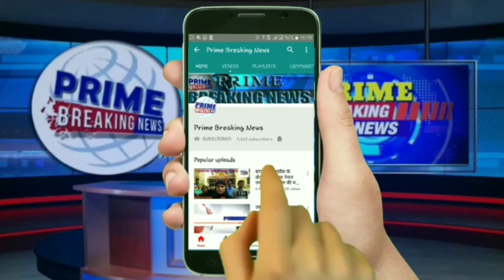टीकमगढ़ जिले में जैन मंदिर में चल रहे निर्माण कार्य दौरान लेंटर गिरने से काम कर रहे 4 मजदूर मलबे में